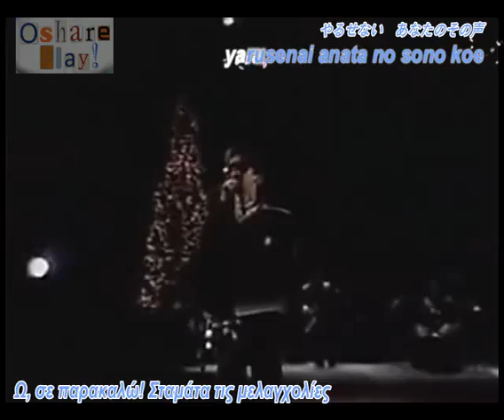(Maison Ikkoku OP3) Anzen Chitai - Suki Sa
The third opening of the legendary 1980s anime "Maison Ikkoku".
A very sensual song and so 80s at the same!

Oshare Play! is a team based in Athens (Greece) that organise various anime / cosplay / asian parties.